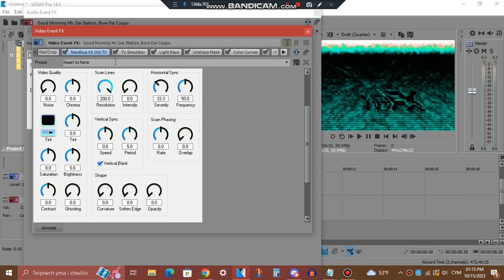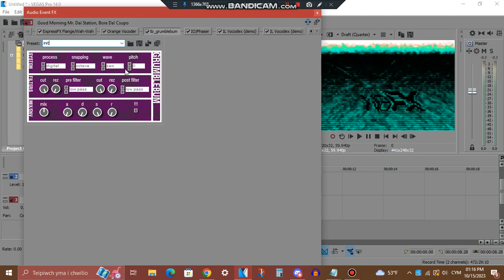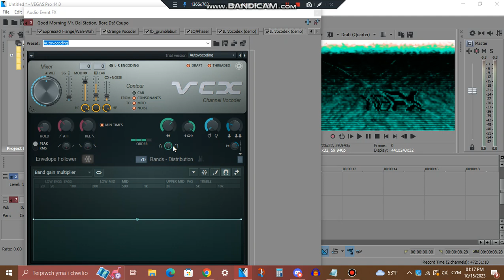How to make 109.0 D U H (CHANGED)